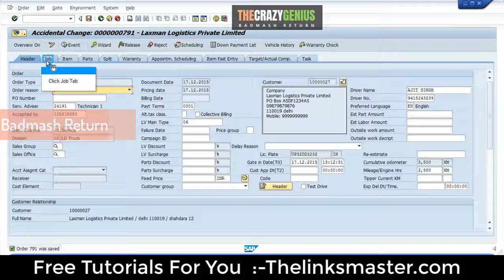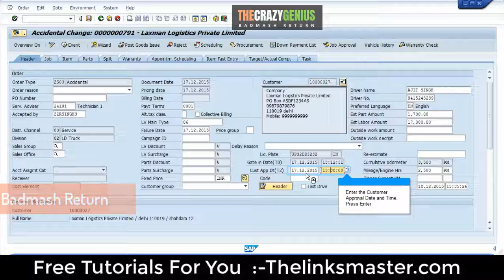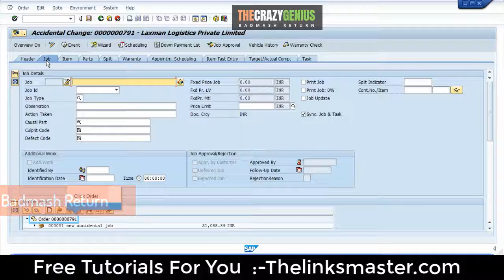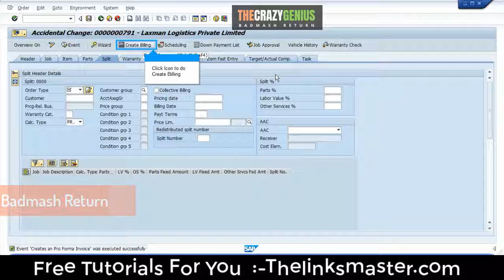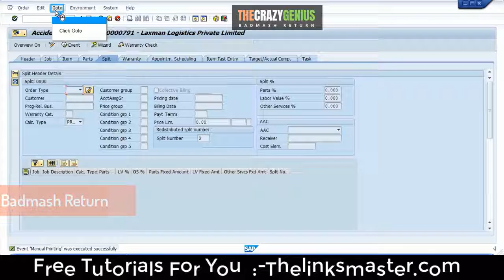SAP - How To Accidental New Job Claim In Sap | Sap Training For Beginners To Advanced In Hindi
ERP SAP - SAP - Accidental New Job | Accidental Change Tutorial For Beginners SAP Training For Beginners to advanced